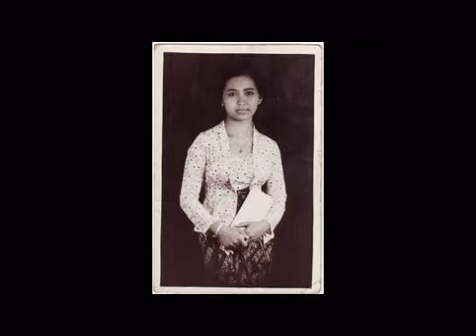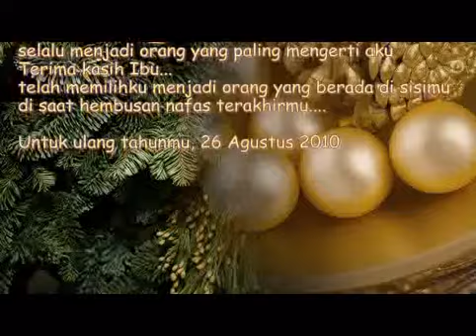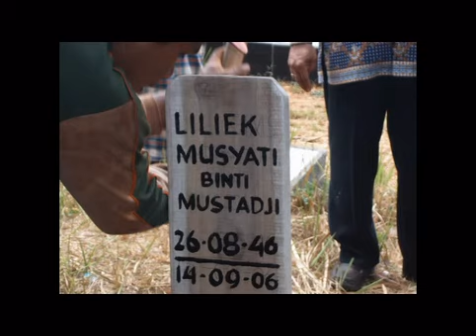ADA Band - Pesona Potretmu (video klip "Untukmu Ibundaku")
Sebuah video klip persembahan untuk Ibundaku tercinta, Liliek Musyati (26 Agustus 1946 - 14 September 2006).
Meski telah tiada namun pesonanya tetap terpancar hingga kini.
Tak pelak lagi, lagu "Pesona Potretmu" dari ADA Band adalah yang paling cocok untuk menjadi lagu latar dari slide show foto-foto Ibundaku.

Untukmu Ibundaku, doa Ananda selalu menyertaimu...
@ Donny A-Ha